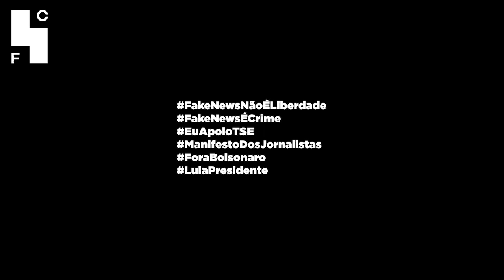Manifesto dos jornalistas pela democracia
Profissionais dos mais diferentes veículos defendem o combate às fake news, o jornalismo como pilar da democracia e a candidatura de Lula e Alckmin.